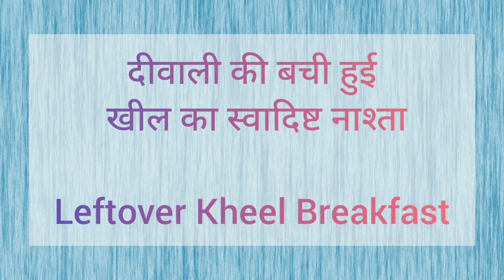दीवाली की खील से बनाये स्वादिष्ट नाश्ता आसान तरीके से बच्चें खुश हो जायेंगे कहेंगे ये कैसे बनाया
दीवाली की खील से बनाये स्वादिष्ट नाश्ता बहुत ही आसान तरीके से बच्चें खुश हो जायेंगे कहेंगे ये कैसे बनाया

Disha(kittu)Jain